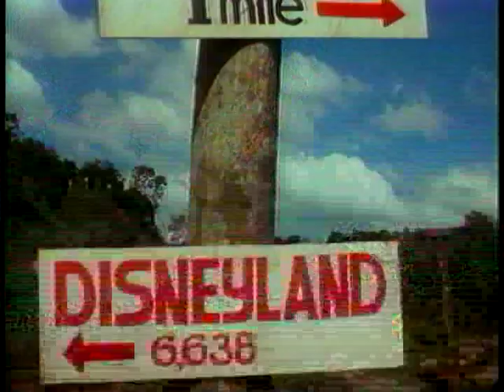Eye of the Eagle II: Inside the Enemy (1989) - Trailer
Trailer for the 1989 Filipino Vietnam War trashfest "Eye of the Eagle II: Inside the Enemy", aka "Killed in Action". Starring Todd Field. Directed by Carl Franklin and produced by B-movie legend Cirio H. Santiago.